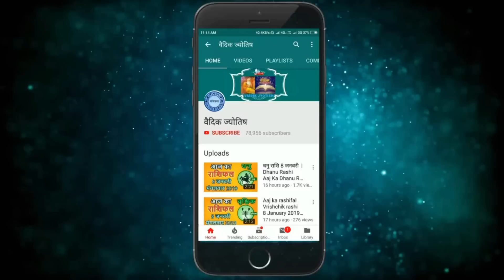मीन राशि 27 अक्टूबर गुरुवार | Meen Rashi 27 October 2022 | Aaj Ka Meen Rashifal Pisces Horoscope